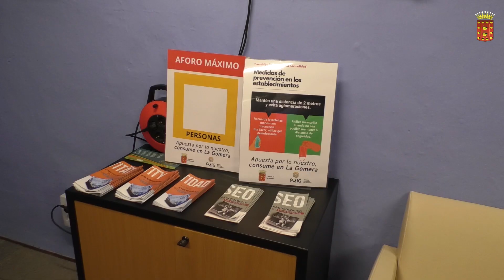El Cabildo implanta nuevas medidas de seguridad de cara a la próxima reapertura de los museos